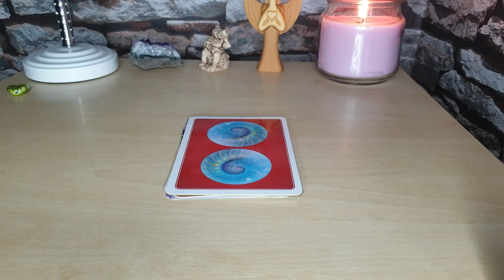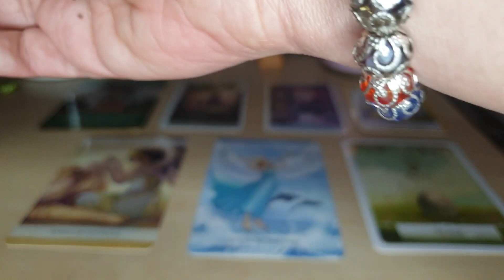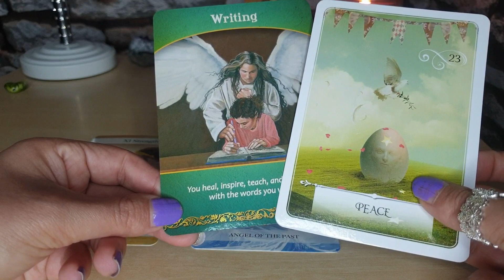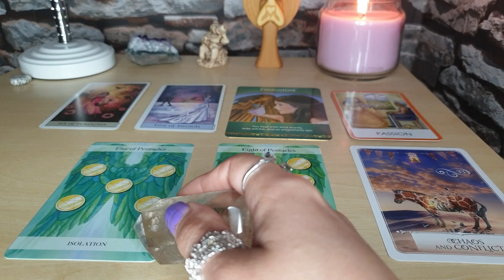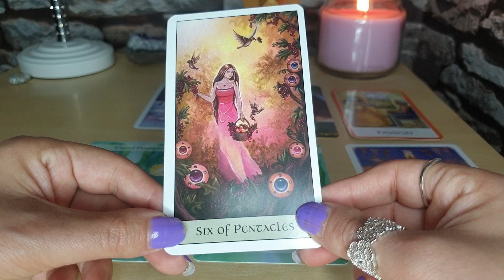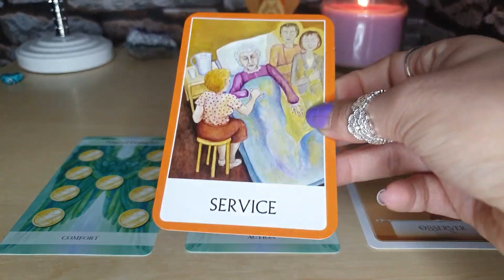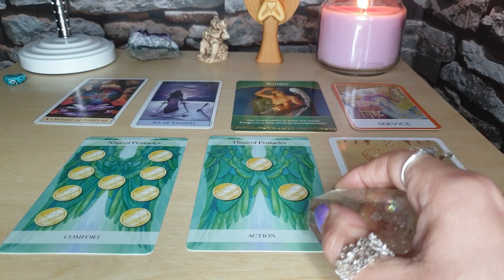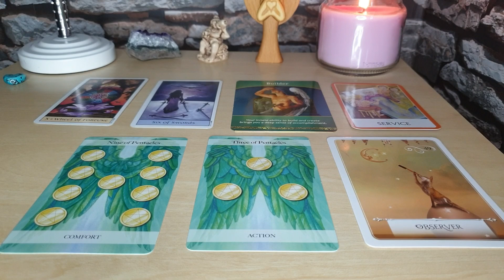🔮PICK A CARD|WHAT YOUR SPIRIT GUIDES WANT TO SAY TO YOU🌬 (Timeless)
(Uploaded this video again to avoid the previous background music :)

Please fill the contact form with all your details
You will then receive a confirmation email with when you can expect the reading and payment details.

Time Stamps:

Pile 1 (Green) - 00:40
Pile 2 (White) - 10:40
Pile 3 (Blue) - 21:14

*Negative and hurtful comments will not be accepted on this channel. This channel is meant for spreading Love & Positivity.